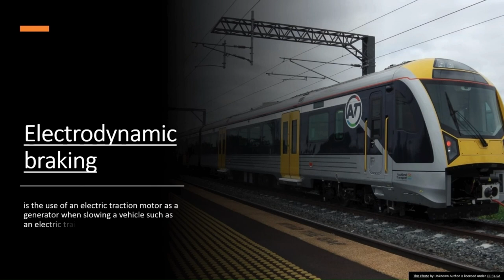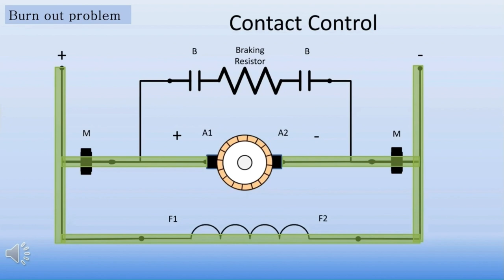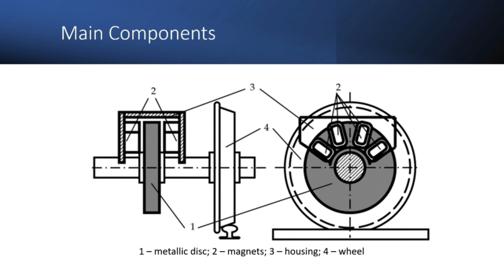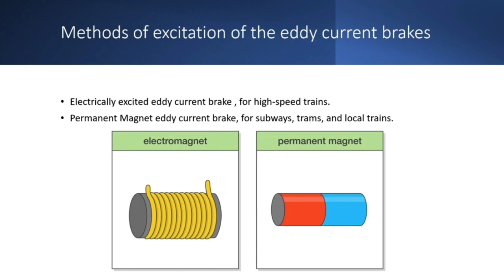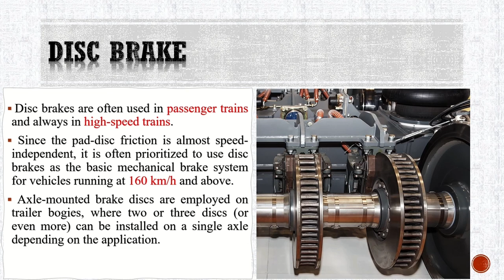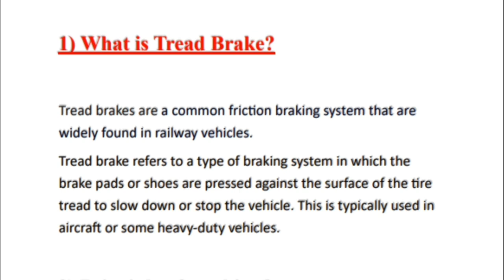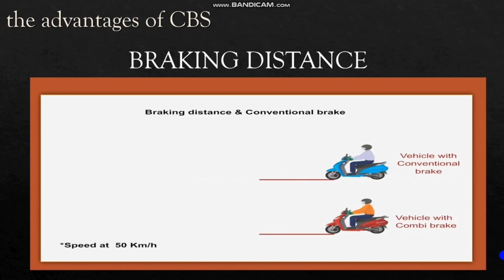Types Of Brakes In Railway Trains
Time speaker
00:00 Ahmed Nashat  "intro & braking systems classification"
00:37 lotfy " Electrodynamic braking"
01:20 Amin  "Hydrodynamic braking"
02:03 Rafael  "Linear eddy current braking"
02:37 Magdy  "Rotating eddy current braking"
03:17 Osama  "Aerodynamic braking"
04:00 Anas  "Disc brake"
04:45 Basyoni  "Magnetic track brake"
05:30 Mark  "Tread brake"
05:58 Ebram  "Combined braking"